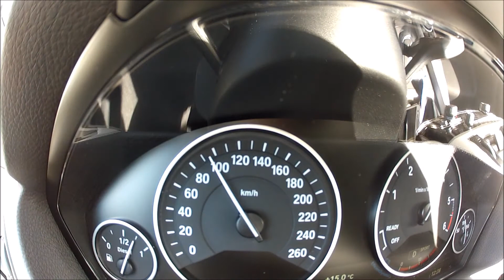BMW F31 318d Acceleration